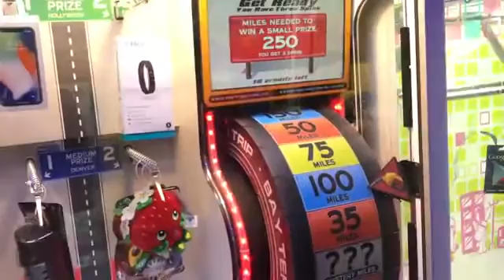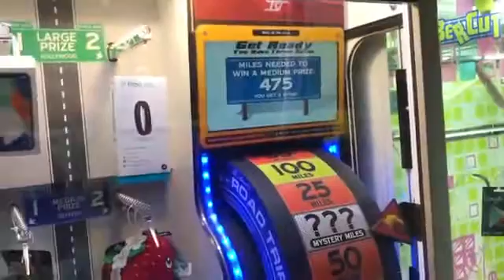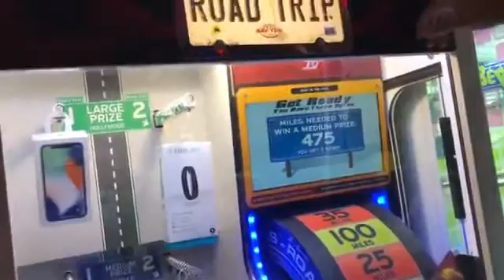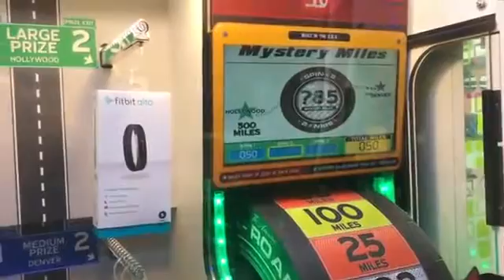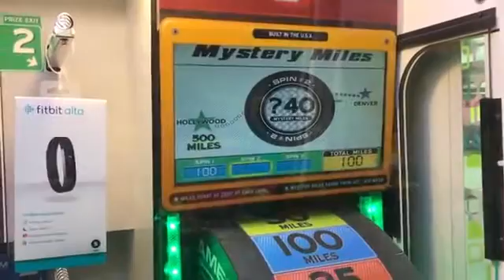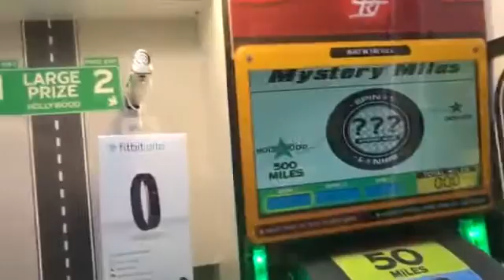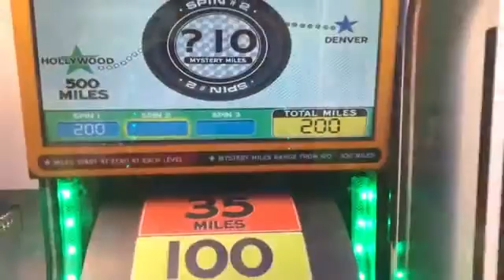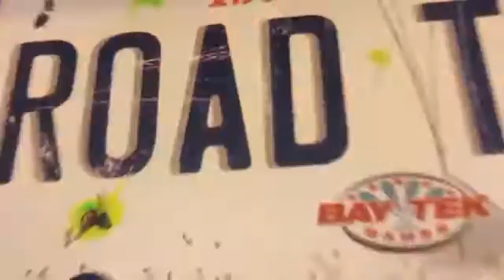WATCH THIS: Won iPhone X from arcade game..